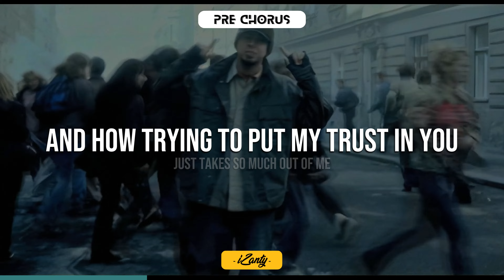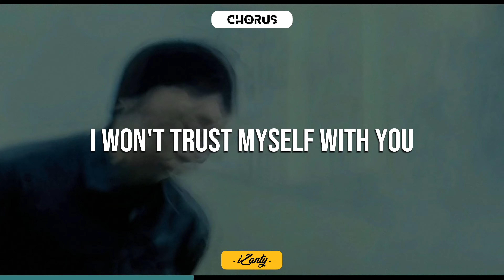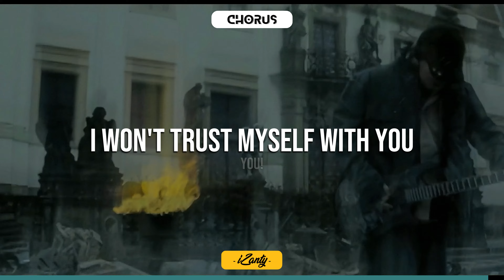Linkin Park - From The Inside | Lyrics + Official Video | Download MP3 - FLAC | 4K - HQ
↓ DOWNLOAD THE SONG HERE ↓

🎵 Linkin Park - From The Inside [ NORMAL QUALITY ] (2,8 Mb):
🎵 Linkin Park - From The Inside [ HIGH QUALITY ] (6,8 Mb):
🎵 Linkin Park - From The Inside [ ULTRA HIGH QUALITY ] (23 Mb):
Song: From The Inside
Album: Meteora (Bonus Edition)
Year: 2003
Band: Linkin Park
Lyrics:

I don't know who to trust, no surprise
Everyone feels so far away from me
Heavy thoughts sift through dust and the lies

[Pre-Chorus: Mike Shinoda & Chester Bennington]
Tryin' not to break, but I'm so tired of this deceit
Every time I try to make myself get back up on my feet
(I) All I ever think about is this, all the tiring time between
And how trying to put my trust in you just takes so much out of me

Take everything from the inside
And throw it all away
'Cause I swear, for the last time
I won't trust myself with you

Tension is building inside, steadily
Heavy thoughts forcing their way out of me

I won't waste myself on you! You! You!
Waste myself on you! You! You!

I'll take everything from the inside
Everything from the inside
And just throw it all away
I won't trust myself with you, you, you!
CREDITS:

- Produced By: Linkin Park & Don Gilmore
- Written By: Linkin Park, Rob Bourdon, Mr. Hahn, Dave Farrell, Mike Shinoda, Brad Delson & Chester Bennington
- Label: Warner Records
- Recording Engineer: Don Gilmore
- Mastered at: Bernie Grundman Mastering
- Mixed At: Soundtrack Studios (New York City)
- Mastering Engineer: Brian Gardner
- Assistant Mixing Engineer: Steve Sisco
- Mixing Engineer: Andy Wallace
- Turntables: Mr. Hahn
- Lead Vocals: Chester Bennington
- Drums: Rob Bourdon
- Bass Guitar: Dave Farrell
- Lead guitar: Brad Delson
- Rhythm Guitar: Mike Shinoda
- Emcee: Mike Shinoda
- Assistant Engineer: Fox Phelps
- Engineer: John Ewing, Jr
- Recorded At: NRG Studios
- Release Date: January 12, 2004
Linkin Park - From The Inside (Lyrics + Official Video)
Linkin Park - From The Inside (Lyrics on screen)
Linkin Park - From The Inside (Official Video)